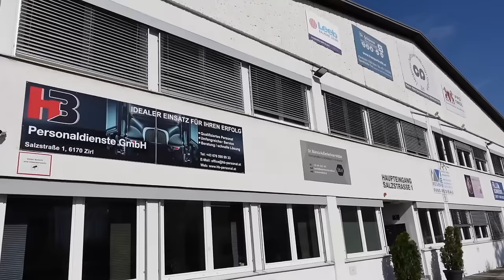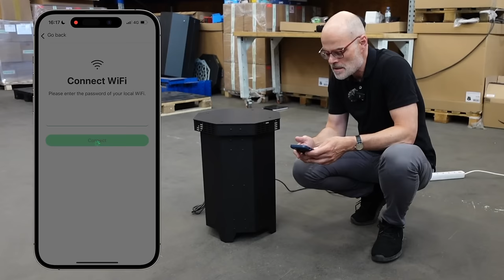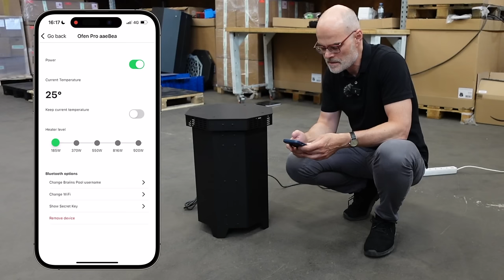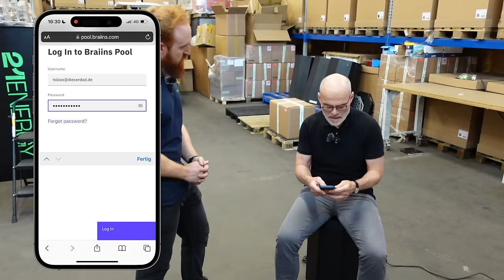Fürs Heizen BEZAHLT werden 🤯 (Bitcoin-Ofen) | dieserdad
Bitcoin-Miner zu Heizkörper umbauen - eine verrückte Idee. Sofern man dafür z.B. PV-Strom oder erneuerbare Energien aus dynamischen Stromtarifen verwendet, bietet sich dadurch eine Möglichkeit, fürs "Schürfen" bezahlt zu werden und gleichzeitig umweltfreundlich zu Heizen.

00:00 Begrüßung
00:49 Einführung
02:27 Bitcoin-Miner
04:16 Einrichtung des Ofens
05:57 Produktion und Innenleben
09:53 Wärmetest und Kosten
12:18 Industrieofen (9 KW) und Sommernutzung

Auf der Seite von gibt es die Bitcoin-Öfen ab aktuell 990 €. Mit dem Code DIESERDAD spart ihr 5 Prozent, also immerhin knapp 50 Euro.

► Wer einen TESLA erwerben möchte, kann mit eine Mail schreiben .